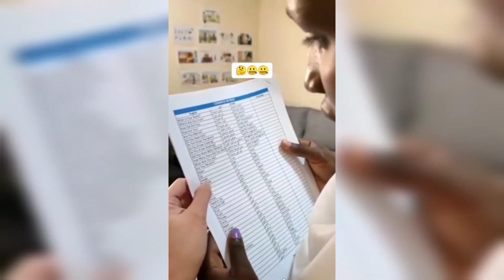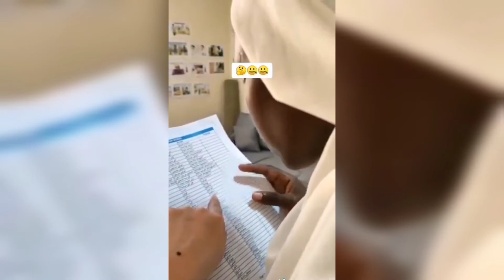But why madam do this